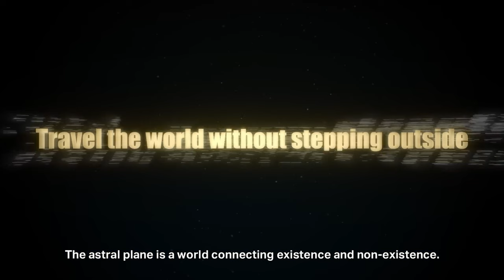Kingdom Hearts Gets Delayed Again But There's GOOD News!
Kingdom Hearts Missing Link get's its 10,000th delay BUT its a short one and comes with some good news!